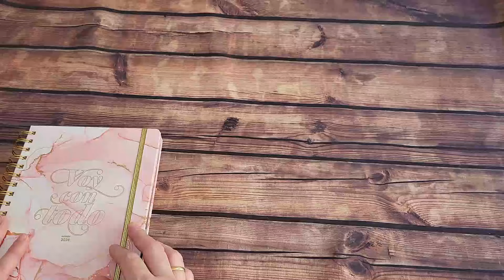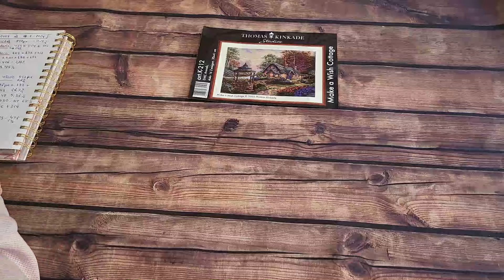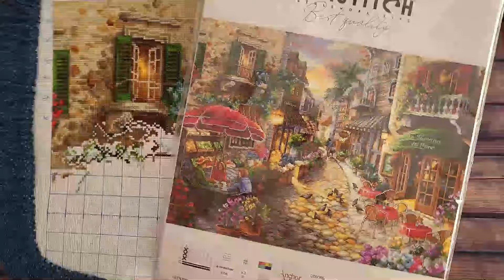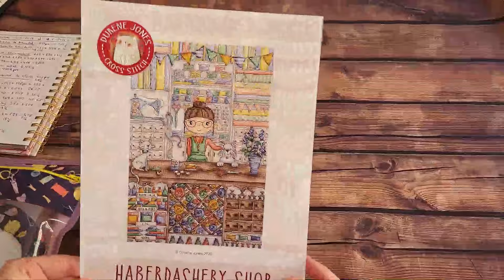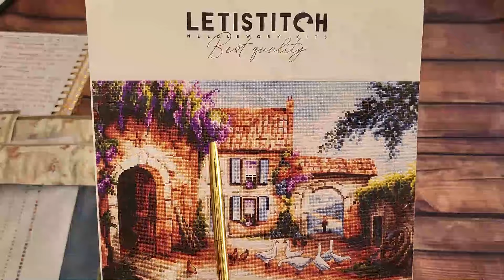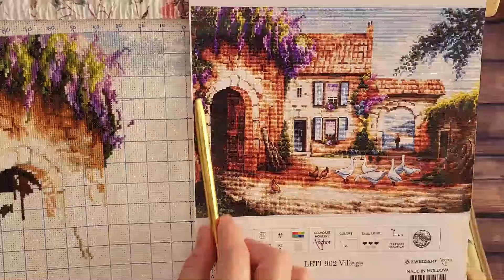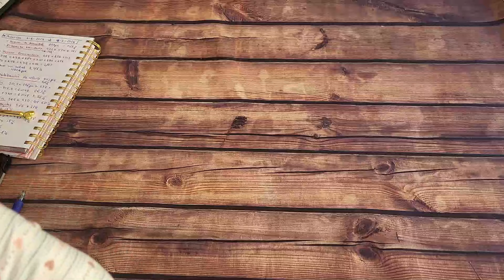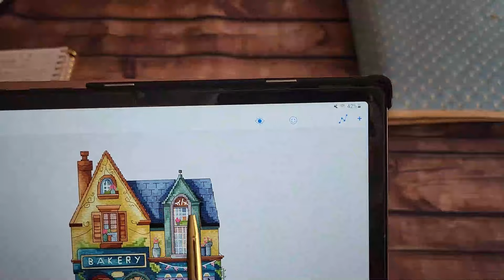✂🧵 " Avances parte I (1 de Enero de 2024 al 18 de Febrero) " 🧵✂